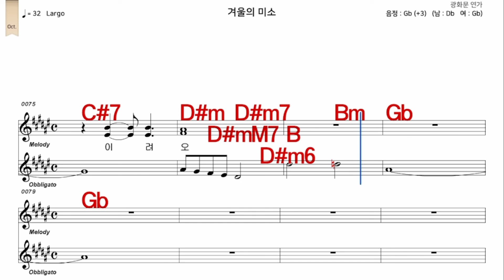겨울의미소 이문세 가수처럼 엠알로 악보 노래 하기 여자 Gb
iSMB가수처럼 엠알로 노래하기는 남자키와 여자키를 동시에 올리겠습니다  많은 이용과  관심 사랑 부탁 드립니다  이번엔  이문세  님의  노래    겨울의미소   여자  Gb   입니다